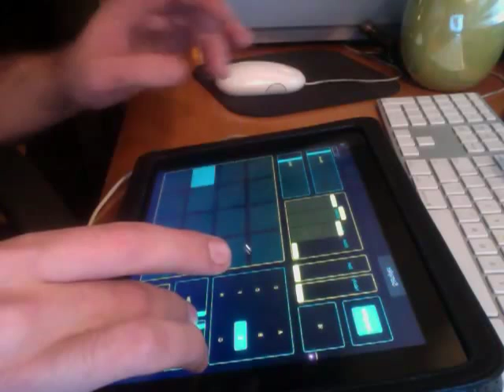Ipad Demo - Sampler + Arp and LED Feedback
A new template, A new Song